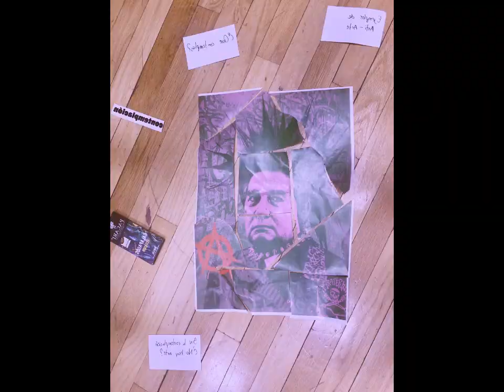OCI | EDUCACIÓN COMO ARTE. ARTE COMO EDUCACIÓN. UN VÍNCULO INTERDISCIPLINARIO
Curso donde se aborda la práctica docente como un acto creativo, imaginativo y performático como forma de investigar maneras de dinamizar la enseñanza.
Mediante la exploración de diversas expresiones artísticas como recursos pedagógicos, investigaremos la manera en que las disciplinas artísticas pueden generar enfoques pedagógicos innovadores y divergentes.

Imparten: Sara Gómez y Mariana Mijangos

Cápsula realizada por Estefanía Ibarra